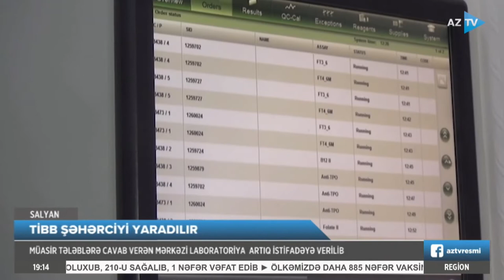Salyan sakinlərinin cətinliyinə son qoyuldu: müasir laboratoriya istifadəyə verilib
SALYANLILARIN ÇƏTİNLİYİNƏ SON QOYULDU